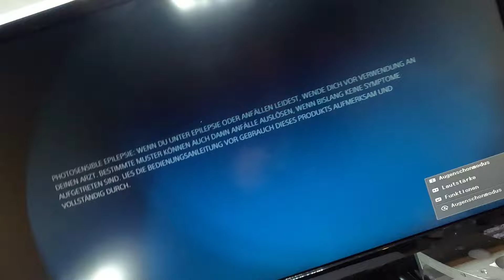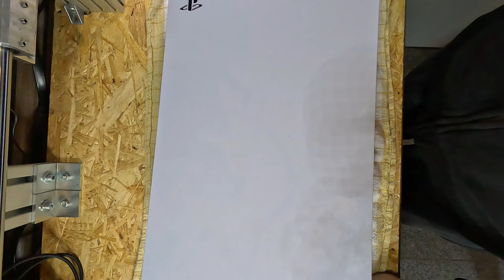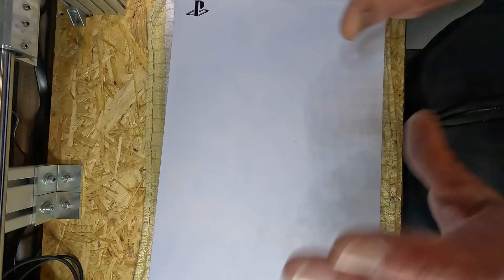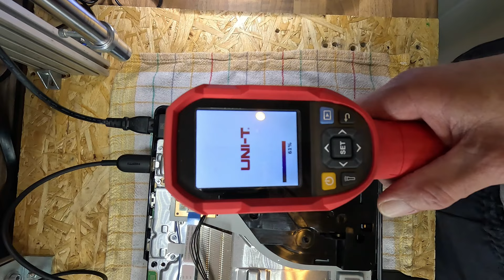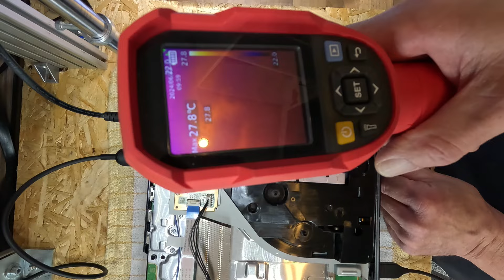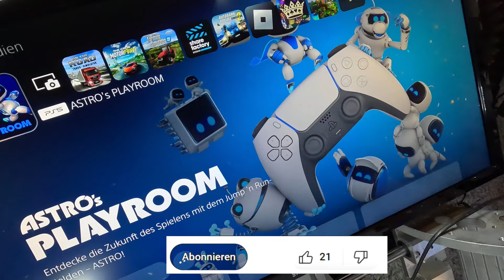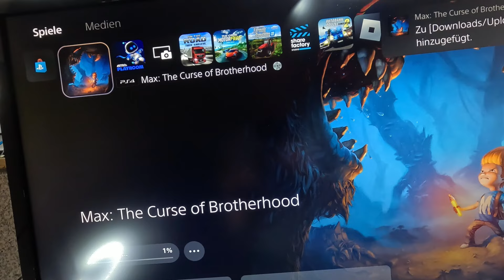PS5 Laufwerk 👀ohne Funktion😱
Zeige heute eine Playstation 5 CFI-1216A wo das Laufwerk nicht mehr reagiert.

Schaut einfach selbst.

Falls Ihr euch so etwas nicht zutraut könnt ihr euch auch bei mir melden, dann helfe ich euch.

Alles was hier im Video gezeigt wird ist auf eigene Gefahr.

Ich übernehme keine Haftung für Beschädigungen an euren Geräten die durch dieses Video entstehen.

Mein Equipment:

Kamera:
GOPRO HERO11
Rollei 426
Rollei 625

Wärmebild Camara Uni-T Uti260b

Messen/Multimeter:
HaboTest HT118A
HoldPeak HP-760J
OWON XDM1241

Labor Netzteil 0-30V / 0-30A

Wärmebild Camara UniT Uti260b

Löten:

Aifen A9 Pro Lötstation
Ersa Lötstation RDS-80  80 Watt

ZD-915 Entlötstation Vakuumpumpe 80 Watt

Präzisions Lötstation MICRO 8 Watt

BGA Station Eigenbau mit Steuerung REX C100 und Elstein Hochtemperaturstrahler HTS Serie